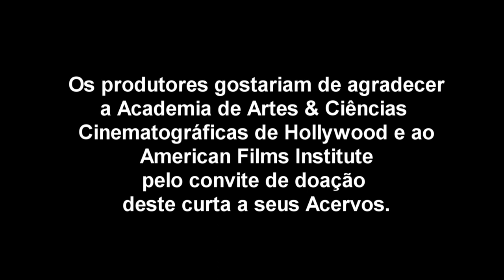DORME AQUI ESSA NOITE - Trailer Oficial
Dois jovens , um garçon e um cliente sempre se encontram em um restaurante .Um dia esse encontro vai mudar suas vidas para sempre.

Danilo Bueno